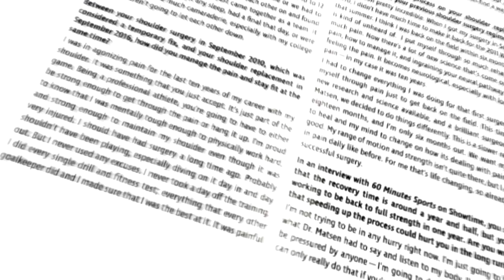Behind the Scenes: The Power of Hope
Check out the behind the scenes photoshoot with Hope Solo featured on the cover of Ville Magazine's Summer 2017 Health & Fitness issue and read her exclusive interview at villemagazine.com!